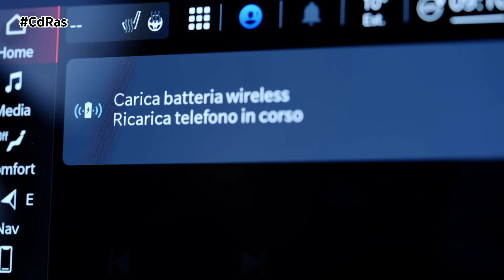PRESENTACION NUEVO ALFA ROMERO TONALE | By CdRas